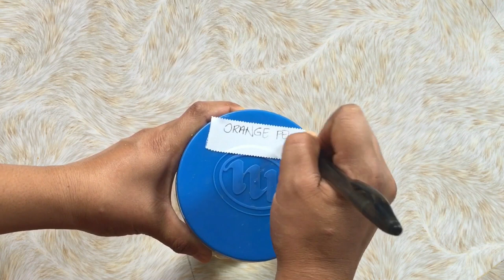ORANGE PEEL FERTILIZER & PESTICIDE| Pantaboy whiteflies and aphids( with Eng Subtitle)| DIY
Video Title:
ORANGE PEEL FERTILIZER & PESTICIDE| Pantaboy whiteflies and aphids( with Eng Subtitle)

Orange is very nutritious. There’s a lot of thing we can do to an orange peels, we can use it as a whitening oil, repellent to insects,as a fertilizer and pesticide also and others.

This natural fertilizer and insecticide can easy made. No need to throw peels in a trash cans because it is still beneficial.Just watch and follow my video.

Enjoy watching while Learning.😊

Thank You ! Hanggang sa muli po😊😊😊